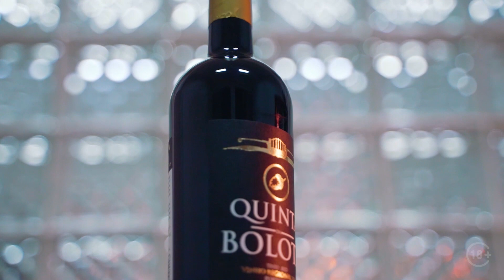Vinho Quinta da Bolota - Mc Roger ft Humberto Luís - kemdiria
✨Temos o Prazer de apresentar o mais recente video, do Vinho Quinta da Bolota 🍷 com vozes invulgares e interprete extremamente versátil da dupla do momento Mc Roger e Humberto Luís. Confira!